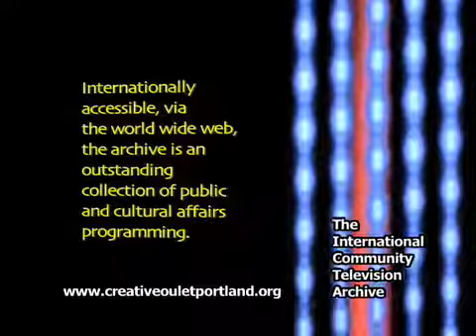Steel Drum Music Community Television Archive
Steel Drum Music originates from Trinidad and Tobago. It is made using discarded oil drums.